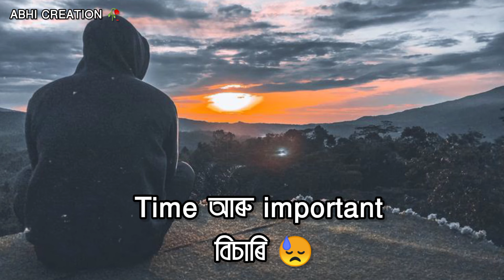I Know 🥀 Assamese sad shayari/assamese status/abhi creation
About channel : This channel provide best shayari in only assamese. Contents are- Assamese status |New Assamese status |Assamese Shayari Status|Assamese Shayari |Assamese whatsApp Status video | Assamese poetry|Sad Assamese Shayari | Assamese love story

whatsapp status
assamese heart touching love
story short film
assamese heart touching status
assamese heart touching love story
assamese heart touching video
assamese heart touching short film
assamese heart touching story
assamese heart touching song status
assamese heart touching video song
assamese heart touching video status
assamese love story heart
touching video
assamese heart touching
whatsapp status video song
assamese heart touching
motivational video
assamese heart touching short video
mahi mak assamese heart touching video
assamese sad love story short film
assamese sad love story rj pahi
assamese sad love story phone call
assamese sad love story status
assamese sad love story song
assamese sad love story 2023
assamese sad love story video
assamese sad love story video Song
assamese sad love story movie
assamese sad love story
whatsapp status
assamese bgm ringtones
assamese bgm ringtone 2023
assamese bgm
assamese bgmi player
assamese bgm song
assamese bgm call ringtone
assamese bgm music
assamese bgmi
assamese pubg gameplay
assamese bgm status
assamese dialogue
assamese dialogue ringtone
assamese dialogue love story
assamese dialogue video
assamese dialogue whatsapp status
assamese dialogue status
assamese dialogue song
assamese dialogue comedy
assamese dialogue reels
assamese dialogue tiktok
assamese love song ringtone
assamese love story
assamese love story new 2022
assamese love ringtone
assamese love song
assamese love story new
assamese love story ringtone
assamese love status
assamese love story song
assamese love story status
assamese dukh gan
assamese dukhor song
assamese dukhor status
assamese dukhor love story
assamese dukhor video
assamese dukhor status video
assamese dukhor song zubeen garg
assamese dukhor kahini
assamese dukhor gan zubeen garg
assamese dukhor cinema